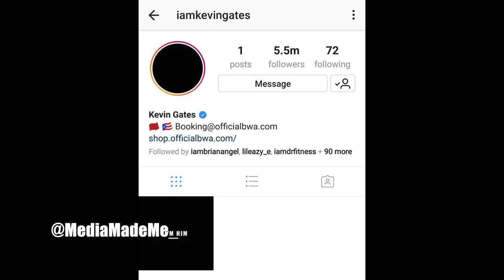Kevin Gates "Just Released This Morning After Serving 9 mos. Already on IG"